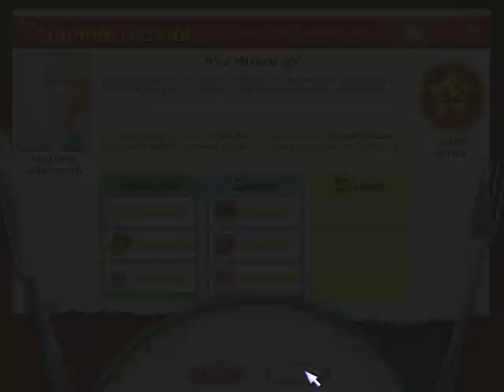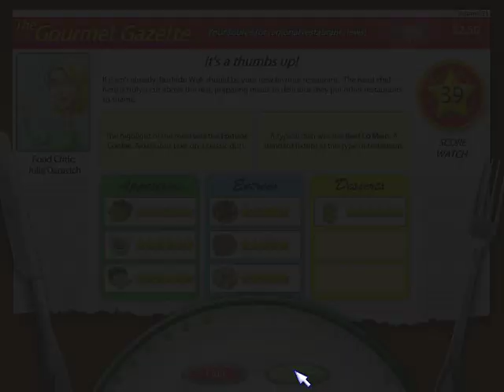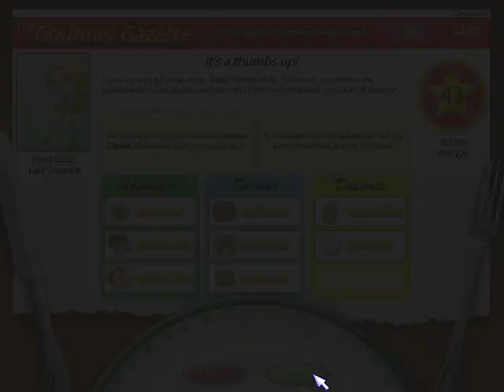Hot Dish | Gameplay (Volume 20 to 22) - #6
Volume 20: 0:30
Volume 21: 3:42
Volume 22: 9:07